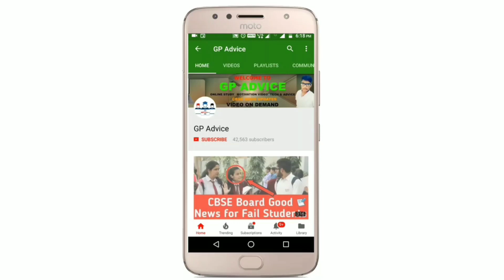CBSE PRACTICAL EXAM 2021 | BREAKING News